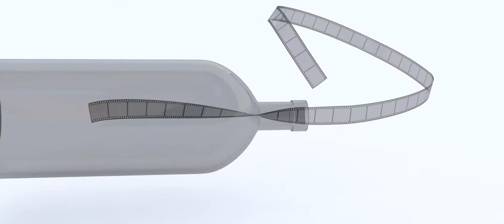Jackson Wedding Instagram Highlight 2 - Memphis Wedding CInematography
Gloria & Brandon got married at the Peabody and it was AMAZING!

Congrats to the Bride & Groom!